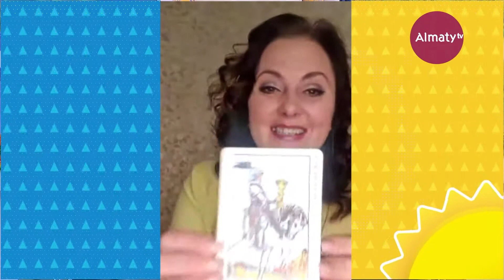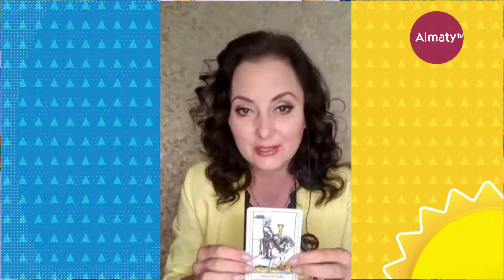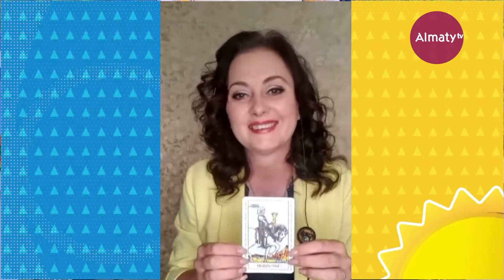Что нас ждет сегодня - 28 сентября І Таңғы студио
Таролог Марина Салиева.